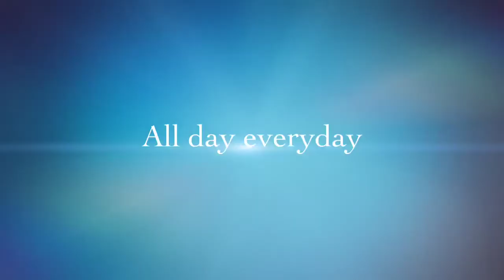TRS official trailer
Everyday debates and arguments about what "they" wont say